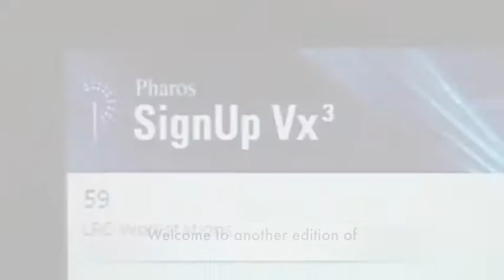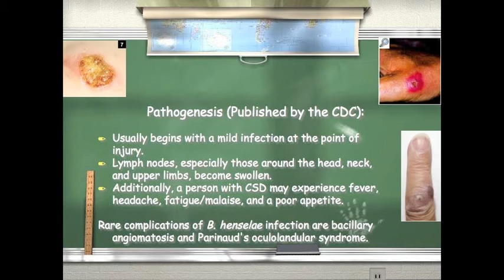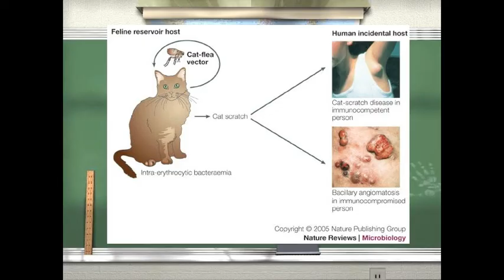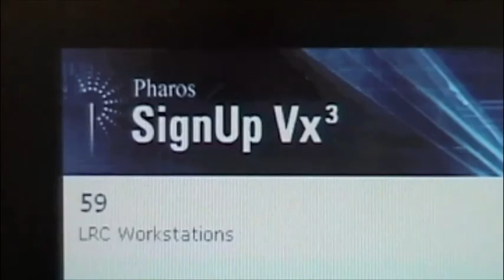Bartonella henselae (higher resolution)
Microbiology project on B. henselae, the cat scratch fever causing microbe